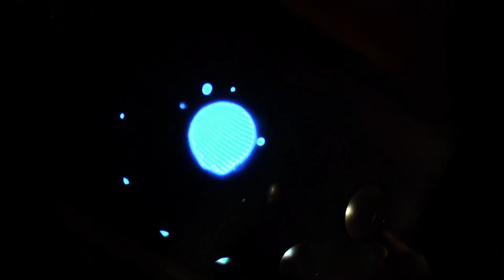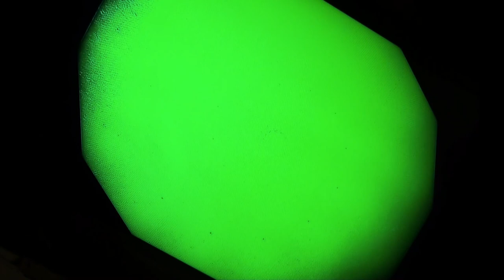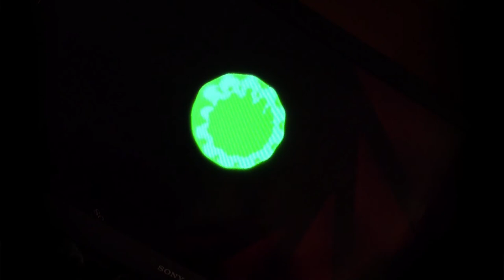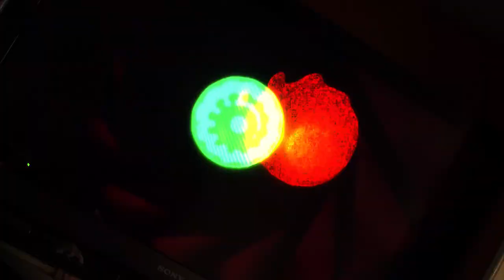Envelope & Amino - Blue Marble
Track 5 - Nature of Nothing EP by Envelope & Amino